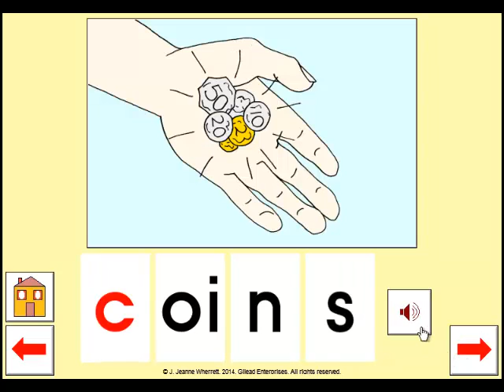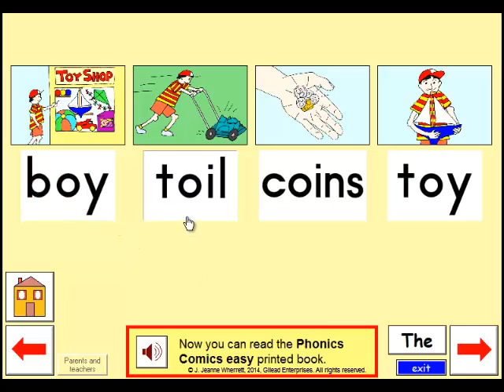Phonic Comic 2 23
boy, toil, coins, toy – The boy toils to earn money for his toy.
Stop the video whenever necessary for your child to work out a word before the answer is given. You will probably need to explain that the word “toil” means to work hard. It is important to talk with your child about new words whenever you come across them. Reading difficulties and limited vocabulary often go together.
to get the pdf to print the easy Phonic Comic book.